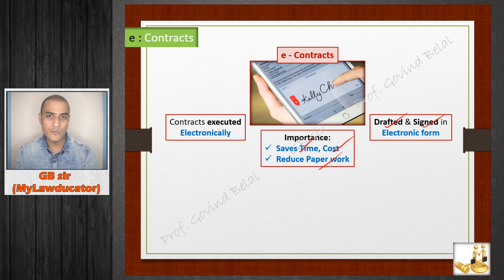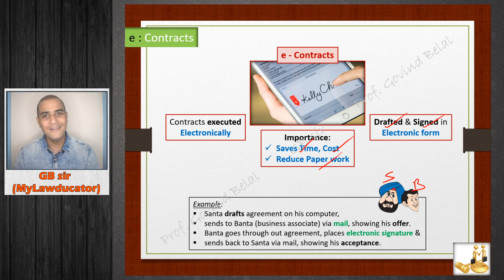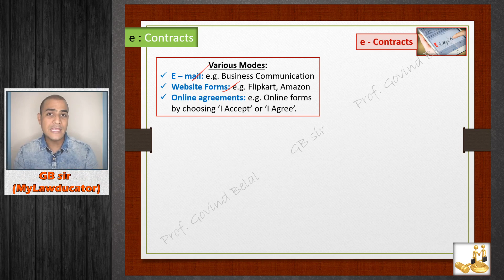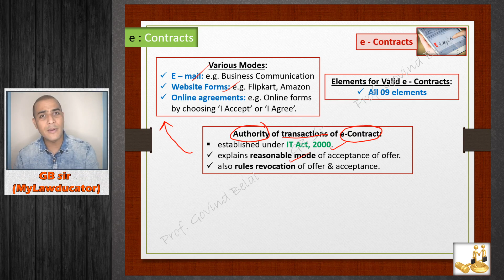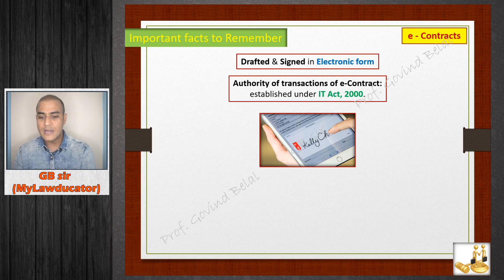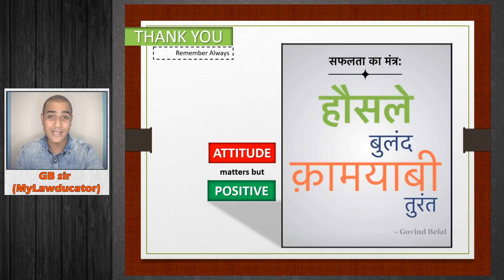S4E7 e - Contracts | Law of Contracts | Legal Aptitude | CLAT/Mah CET Law | GBIT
Are you Looking for 100% effective online video lectures/classes for CLAT/Mah CET Law entrance exam for Legal Aptitude and Logical Reasoning which will boost not only your CLAT/Mah CET Law entrance exam but also your knowledge?

Hey My dear CLAT/Mah CET Law Aspirants (Shoorveers)!!!

We "GB info TIME" (GBIT) team proudly announcing "2021 & 2022 - Free Online Video Lectures" batch for CLAT/Mah CET Law entrance exam students. This batch is especially designed for the most important subject in CLAT/Mah CET Law entrance exam called "Legal Aptitude & Logical Reasoning".

Here, we will cover all topics which are in the syllabus of CLAT/Mah CET Law entrance exam -
"Legal Aptitude"
S1. Introduction of Legal Aptitude
S2. Law: It's Nature & Classification
S3. Criminal Law
S4. Law of Contracts (Indian Contract Act, 1872)
S5. Acts
S6: Law of Torts
S7: Indian Constitution

Here, we will cover all A to Z most important Legal Terms & Maxims separately to understand all terms & maxims conceptually, which are in the syllabus of CLAT/Mah CET Law entrance exam -
"Legal Aptitude"
S8: Legal Reasoning with Legal Terminology & Maxims

"Logical Reasoning"
S1. Introduction of Logical Reasoning
S2. Logical Reasoning -

We believe that with the help of this batch you will get detailed knowledge & 100% success in your CLAT/Mah CET Law entrance exam result.

Regards,
🚦GB info TIME🚦